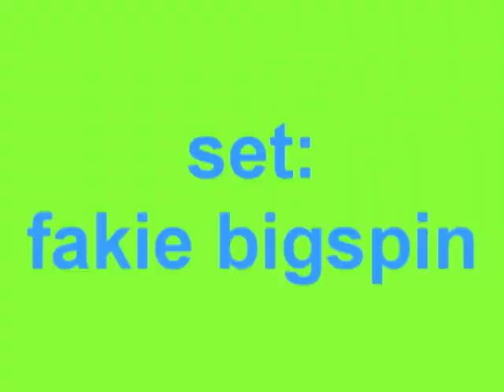gos for RODNEYMULLEN128823